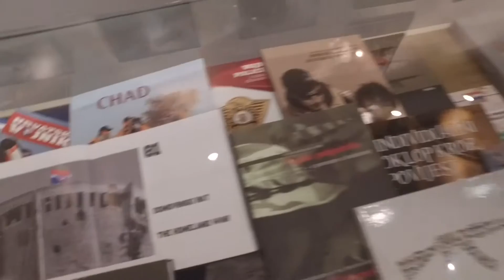25. obljetnica časopisa "Hrvatski vojnik"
Prvi broj službenog časopisa Ministarstva obrane, Hrvatskog vojnika, izišao je krajem studenog 1991. u jeku najžešćih borbi za obranu domovine, te je postao brend u Oružanim snagama RH, a ubrzo je prepoznat i izvan Republike Hrvatske.